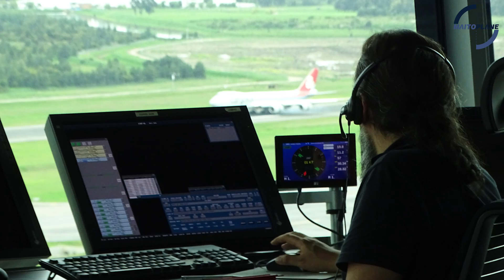¿Cómo ser controlador aéreo?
¿Cuánto tiempo toma ser controlador de tránsito aéreo de un aeropuerto internacional?
Todo un proyecto de vida si se quiere, es la carrera de control de tránsito aéreo, la cual toma hasta unos 20 años poder llegar a trabajar como Supervisor del Centro de Control de Bogotá.
En este video les explico como ha sido todo este camino y que más viene, todos los procesos de selección, entrenamientos y habilitaciones en cada posición de control en cada aeropuerto en el que uno trabaje.

Juan Mauricio Salcedo Martín: Controlador de Tránsito Aéreo Aeródromo y Radar con más de 13 años de experiencia. Instructor aeronáutico y pedagogo.